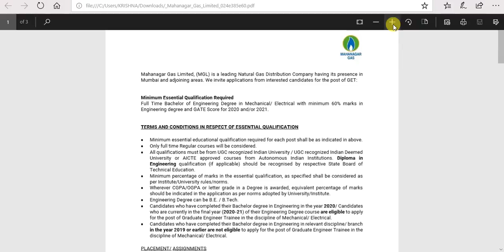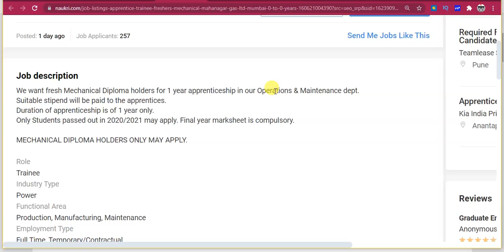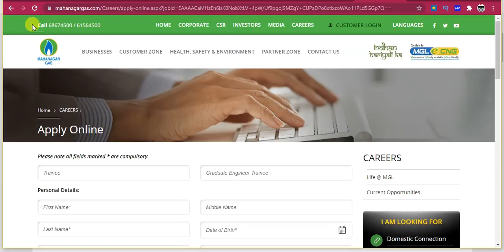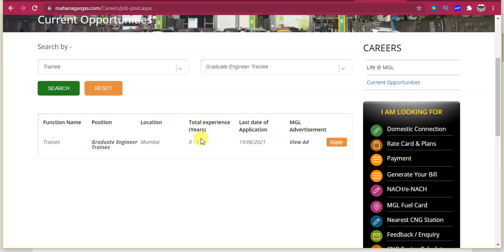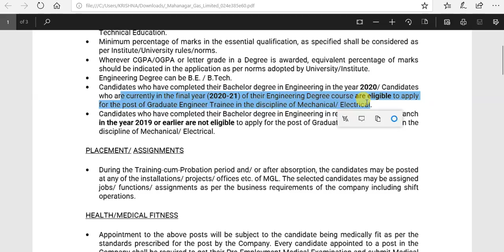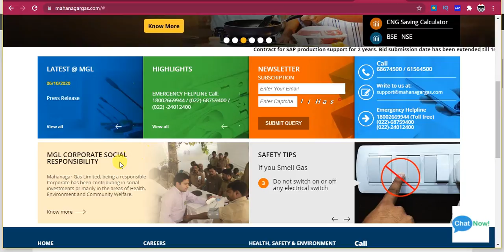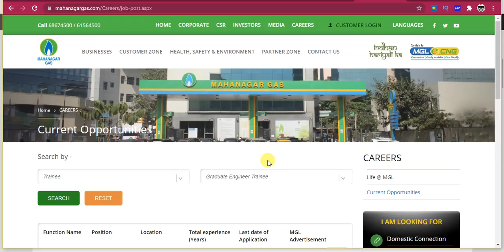Mahanagar Gas Limited (MGL) Hiring Mechanical & Electrical Engineer || Graduate Engineer Trainee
Get Direct Job Opportunity By Top MNC Companies || Any Skill || Freshers Eligible
2021 Pass out Candidates Eligible for this All Jobs

📳Our Official Android App
🔰WBTE - West Bengal Technical Education

diploma electrical engineer jobs in kolkata
diploma electrical engineer job
focus energy limited hiring
focus energy limited hiring diploma engineer
mechanical job
mechanical jobs
mechanical job interview
mechanical job updates
mechanical job interview
mechanical jobs for freshers in bangalore
electrical job
electrical jobs
 electrical job academy
 electrical job interview
electrical jobs in airforce
electrical job interview questions
 electrical jobs in dubai
electrical jobs in india
electrical job preparation
 trainee engineer
 trainee engineer means
trainee engineer job
trainee engineer interview
trainee engineer interview questions
trainee engineer in bel, openreach trainee engineer, graduate trainee engineer
bel trainee engineer interview, associate trainee engineer, siemens graduate trainee engineer diploma trainee engineer
west bengal government job update
rajasthan government job update
bihar government job update